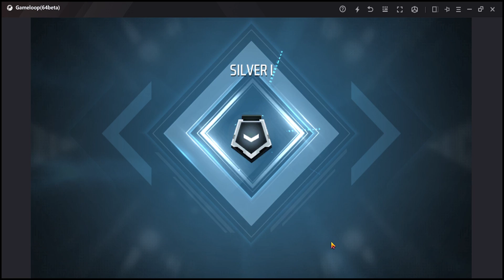Fun time in free fire :)